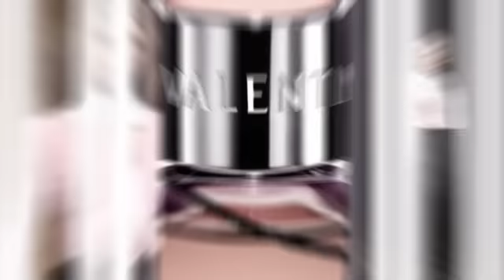VALENTINO ROCK'N'ROSE VIDEO